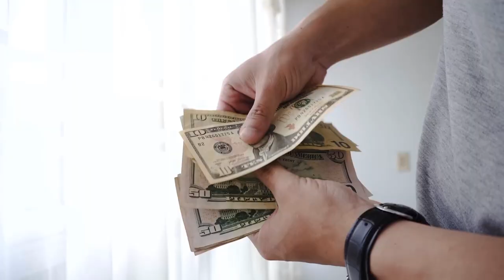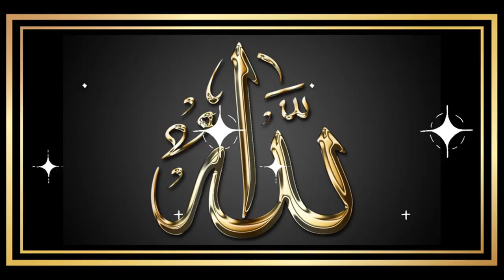करोड़पति ओसामा बिन लादेन कैसे आतंकवादी बन गया | Osama's Journey from Millionaire To Terrorist 💁💁💁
हैलो दोस्तों,

कहानी: ओसामा बिन लादेन का उदय और पतन

आज की कहानी एक ऐसे शख्स के बारें में है जो कैसे एक करोड़पति से आतंकवादी बन गया | और फिर उसने सालों तक पूरी दुनिया में आतंकवाद फैलाया | जिसके घाव आज भी पूरी दुनिया झेल रही हैं |

Story: The Rise and Fall of Osama Bin Laden

Today's story is about a man who went from being a millionaire to a terrorist. And then he spread terrorism all over the world for years. The wounds of which the whole world is still suffering.